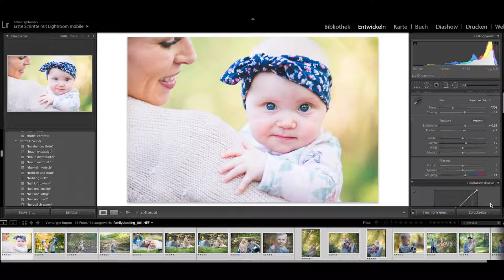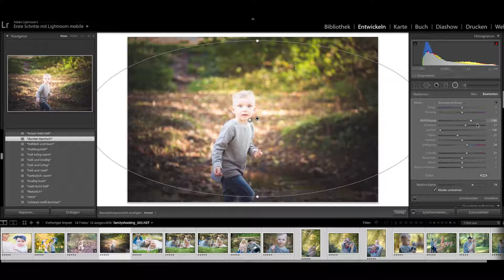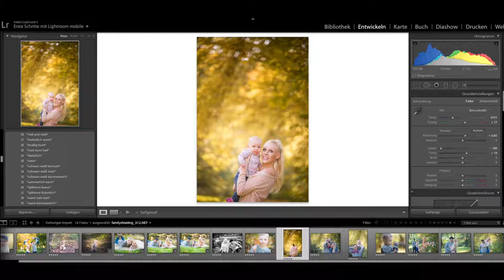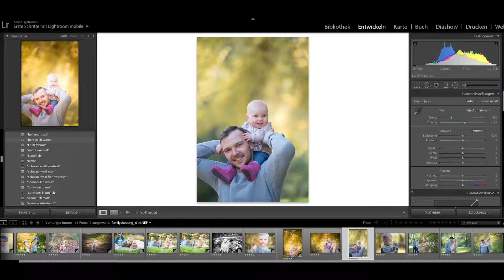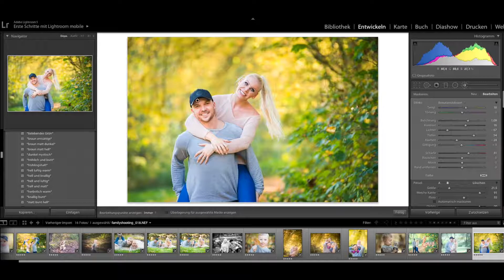Echtzeit Bildbearbeitung Lightroom - mein Shooting Workflow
In 3 einfachen Schritte bearbeite ich meine kompletten Shootings!
- Auswahl eines schicken Presets
- Detailanpassung
- Synchro auf ähnliche Bilder

Song: Adventure [Top Shelf Sounds]
Artists: Hevenly